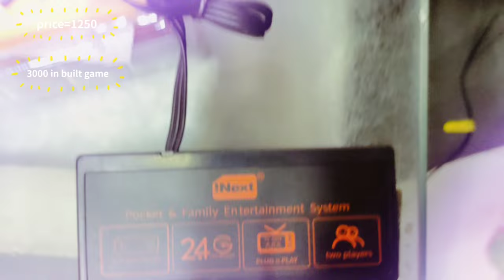Different types of gamebox,Playstation, psp,xbox starting price-400🔥sale#playstation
We deal in wholesale & retail
Shop location - malhotra street old hospital road